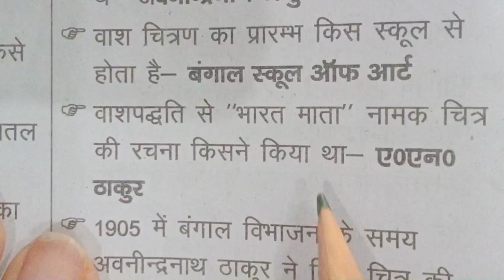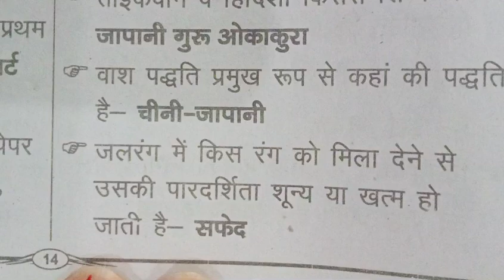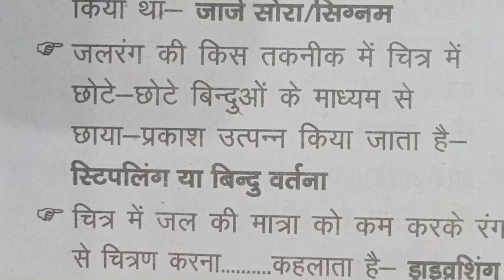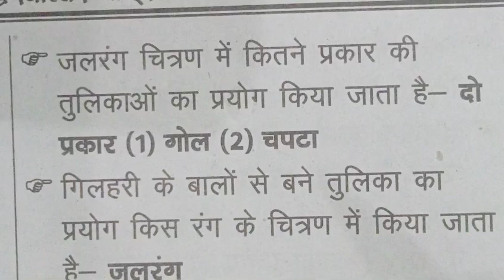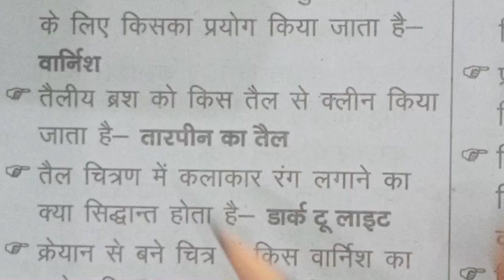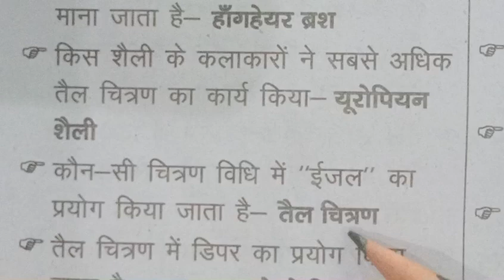chitrakala ka madhyam